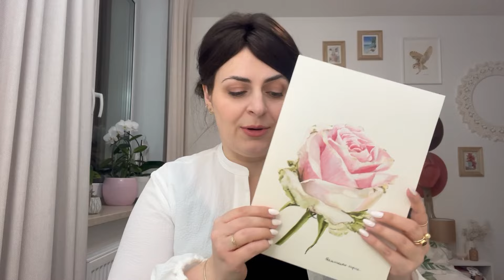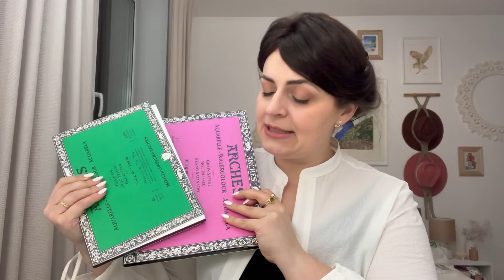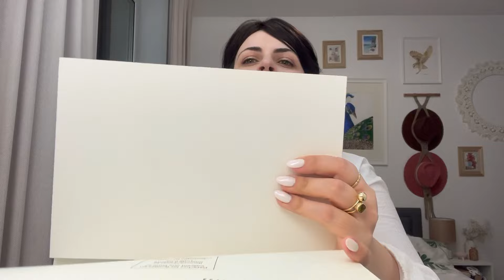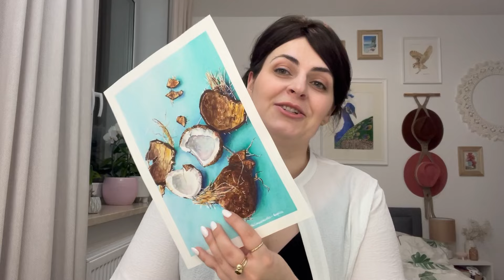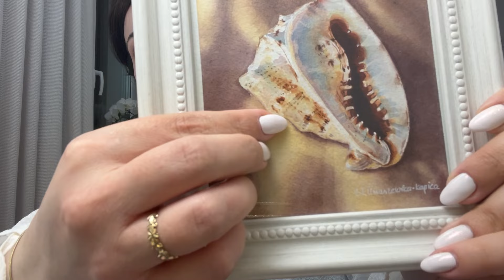5 rzeczy, które chciałabym wiedzieć wcześniej zanim zaczęłam malować akwarelą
Wszystkie rzeczy wskazane w filmie zdecydowanie zmieniają żyćko w malowaniu akwarelą

Spis materiałów pokazywanych w filmie
Papier akwarelowy:
-Arches Cold pressed 300g/m2 100%bawełna,
Kontrola wody:
-Gąbka celulozowa
Pędzle do wymywania:
Rosemary&co Eradicator SMALL
Farby akwarelowe:
- Rhodonite Genuine /Daniel Smith/
- Quinacridone Rose /Daniel Smith/

0:00 Wstęp- O czym będzie film i jakie problemy rozwiąże
3:23 Pierwsza rzecz
6:46 Druga rzecz
8:08 Trzecia rzecz
10:28 Czwarta rzecz
12:09 Piąta rzecz
14:36 Posumowanie 5 rzeczy
16:12 wisienka
20:29 Zakończenie - podsumowanie